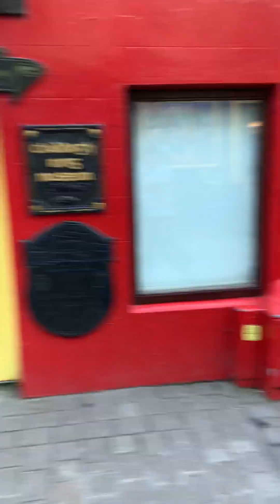Cheers from Galway Ireland! The famous Shop St with the Kings Head Pub, Taaffes pub and more!